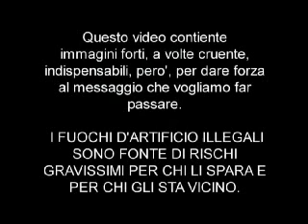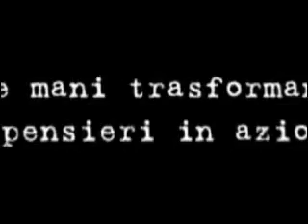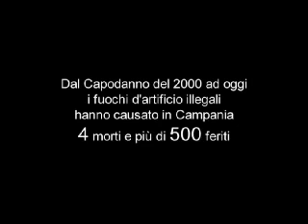Comune di Napoli — Contro i botti illegali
Quest'anno contro i danni causati dai fuochi illegali lAssessorato allAmbiente del Comune di Napoli in collaborazione con i nuclei artificieri dei Carabinieri e della Polizia di Stato e con le Aziende Ospedaliere del Cardarelli, del Vecchio Pellegrini e del Santobono, hanno organizzato una campagna di sensibilizzazione al problema. Da qui